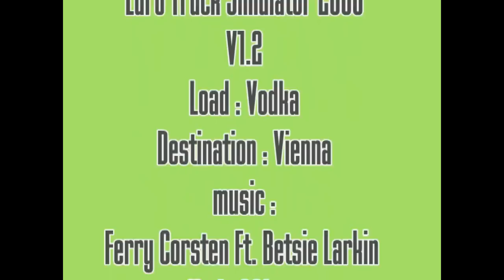Euro Truck Simulator 2008 V1.2 load to vienna part1